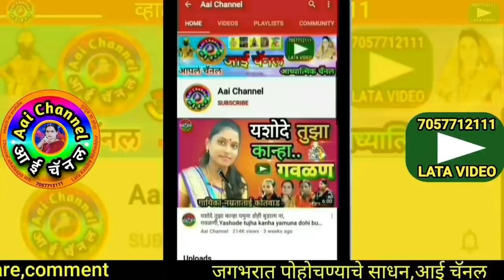गवळण, राधेला गोकुळाला नेहतो, गवळणी, गवळणी मराठी, गौळण, गौळणी, gavlan, gavlani, Radha krishna gavlani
सदरील व्हिडिओमध्ये सुप्रसिद्ध गायक हारगे महाराज धनराज यांनी गायलेली सुपरहिट गवळण, राधा गवळ्याची मी कृष्ण गोकुळचा सादर केली आहे.
In this video,We can see superhit gavlan hi radha gavlyachi mi krishna gokulcha sung by Harge maharaj .

याशिवाय व्हाट्सअप,फेसबूक,इंस्टाग्राम,ट्विटर वर संपर्क साधा.
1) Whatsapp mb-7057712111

लताताई केंद्रे..

मो.7057712111

Mb.7057712111

Thanks..!